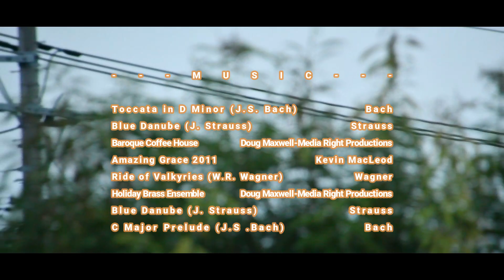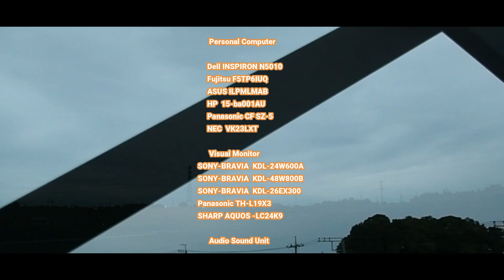NO.081-6【The Rest Heat 処暑】2022 Aug24. 火の鳥、手塚治虫大好き！【BIRDS in LEGEND 伝説への飛翔】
※　赤い雲。夢をもう一度…
※　 Birds Fly,　Fly！ Birds.　Fly to Live,  Live to Fly.

※  MUSIC
       Toccata in D Minor (J.S. Bach)               Bach
       Blue Danube (Strauss)                             Strauss
       Baroque Coffee House                            Doug Maxwell-Media Right Productions
       Ride of Valkyries (W.R. Wagner)            Wagner
       Holiday Brass Ensemble                         Doug Maxwell-Media Right Productions
       Blue Danube (J. Strauss)                        Strauss
       C Major Prelude (J.S .Bach)                   Bach